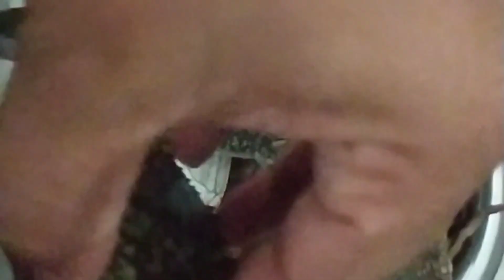How to make crab roast/ അടിപൊളിയായി ഞണ്ട് റോസ്‌റ് ഉണ്ടാക്കാം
crab    -  750 gm

Tomoto  -  2

 chopped ginger and garlic - 1 tbsp

 salt

 curry leaves